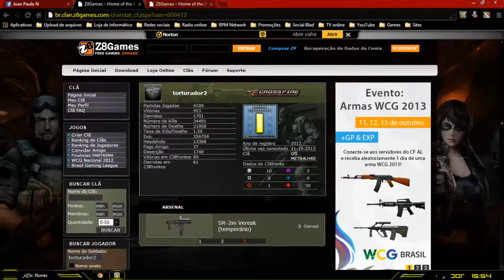torturador2 do Clã OS METR4LH4S "Usando hack no CrssFire - AL"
▁ ▂ ▃ ▄ ▅ ▆ CLICK EM "MOSTRAR MAIS" ▆ ▅ ▄ ▃ ▂ ▁
Eu entrei para Maker Studios e você também pode!
Clique aqui para ver se o seu canal se qualifica para RPM Network/Maker Studios:
Me ajude com 1 ponto (Promoção) Clube X5 Computadores
Eu estou participando participe você também acumule pontos e troque por um PC ou por outros produtos de acordo com os pontos acumulados,
clique no link abaixo e participe logando com sua conta do facebook e curta a pagina boa sorte. Obrigado!
Link para baixar o replay:
ACC: torturador2
CLÃ: PeSaDeLLo.?
Curtam a Pagina no facebook da minha amiga. Sun Shynee
Crossfire al - Lista Negra
Curtam a Pagina no facebook da minha amiga. Bianca Ferrari
Biiah Gamer
Minha Page: Crossfire Mods, Vídeos e Imagens no Facebook.
▔▔▔╲ .▕▂▂▂▏┈┈┈ Avalie !